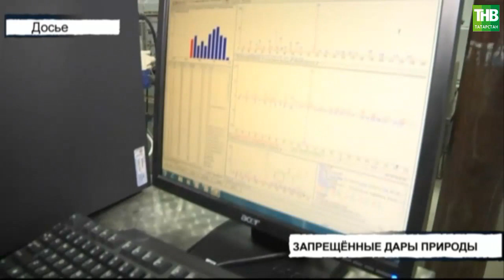Галлюциногенные грибы обнаружили полицейские у мужчины на въезде в Набережные Челны | ТНВ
Галлюциногенные грибы обнаружили полицейские у водителя иномарки на контрольном посту на въезде в Набережные Челны. Он ехал транзитом через Автоград. Машину остановили для рядовой проверки документов, но быстро поняли, что машину надо досмотреть более тщательно.

Координаты:
☎ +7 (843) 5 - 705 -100